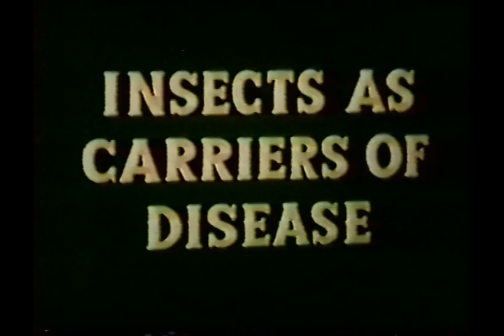Walt Disney Productions "Insects as Carriers of Disease" (CIAA Film -1945)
Educational film produced under the auspices of the Coordinator of Inter-American Affairs (CIAA).  Careless Charlie learns to his horror how household pests such as flies, mosquitoes and lice carry dangerous diseases, and that cleanliness of food, body and living conditions can prevent them. June 30th, 1945.